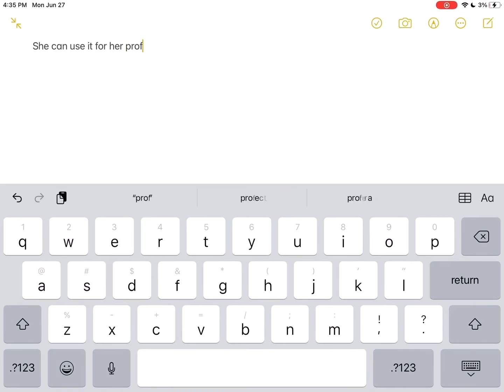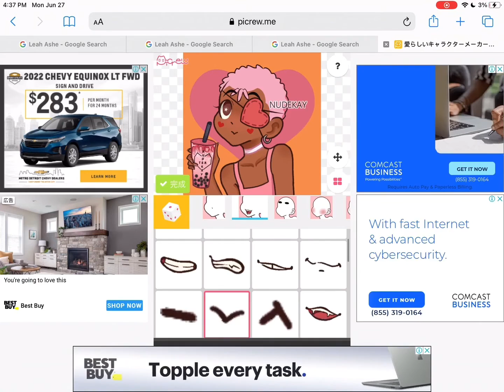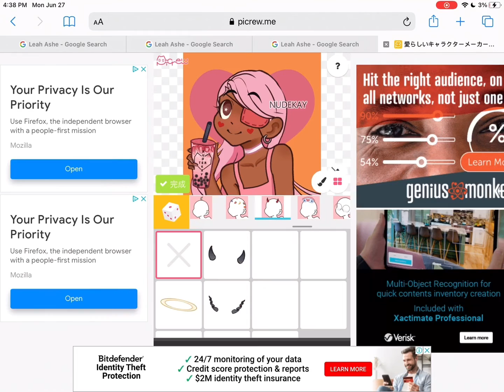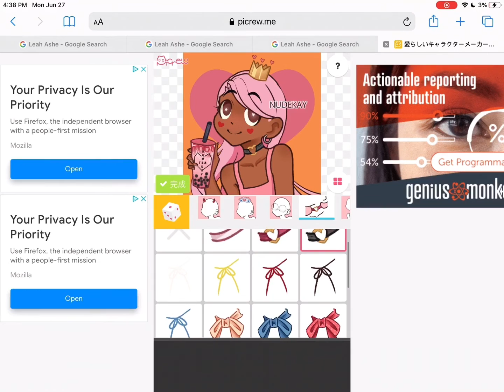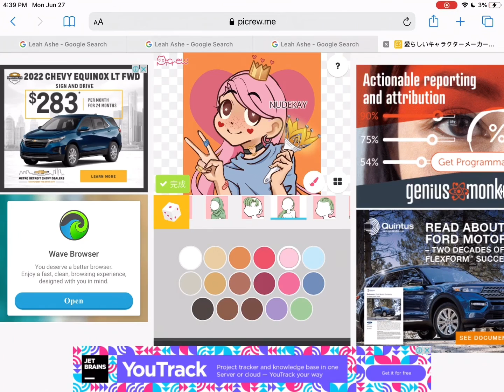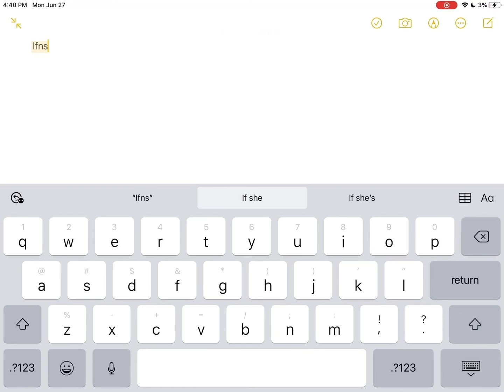Making my Best Friend @eosjqn-1vdo3 Her Anime Character